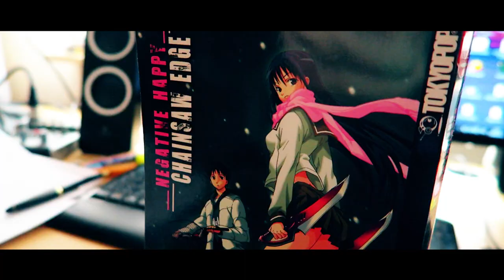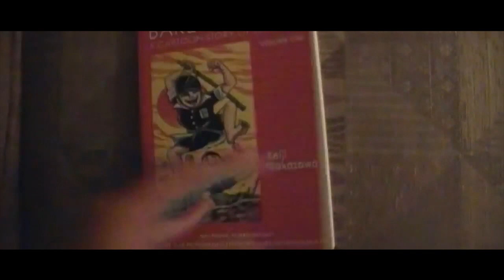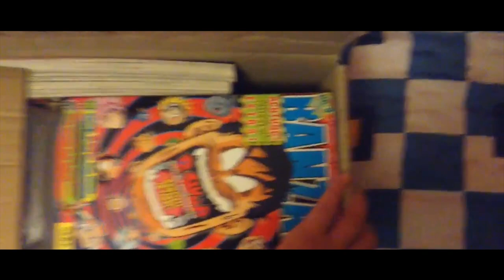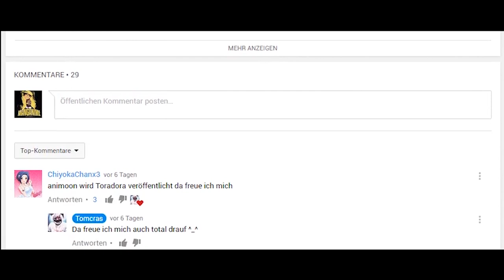Was sind Manga? [Dokumentation]